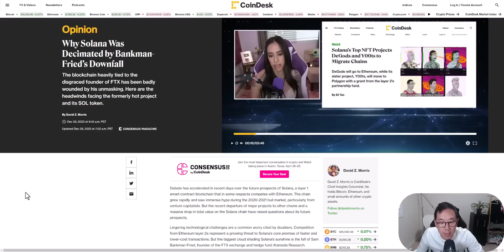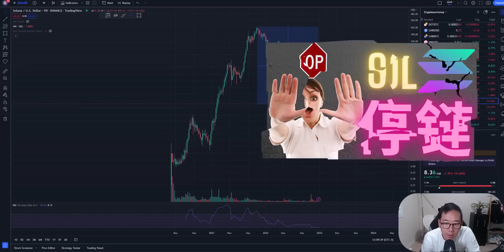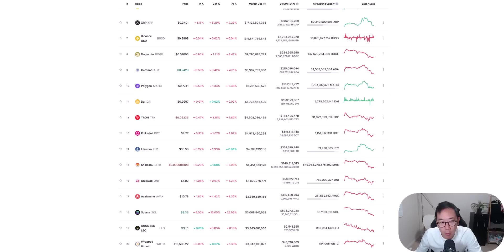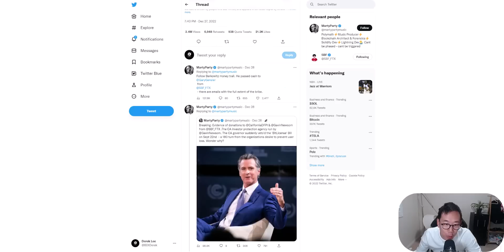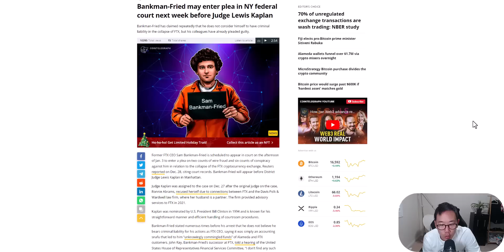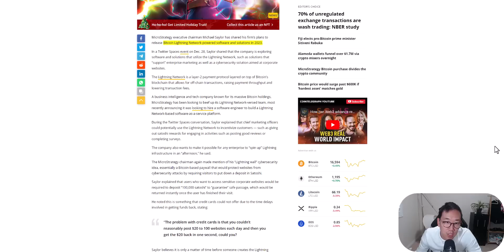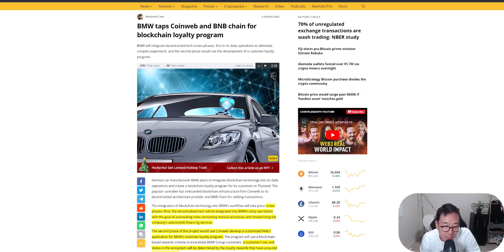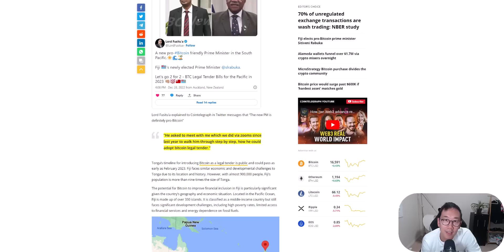Solana SOL歸零的風險 FTX SBF保釋後續 Microstrategy對比特幣是好是壞?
0:00 Solana SOL歸零的風險
9:37 SBF試圖賄絡?
10:45 SBF保釋後續
14:25 Microstrategy Michael Saylor
17:32 加密貨幣wash trading
18:49 Liquid交易所 Celsius更新
20:32 BMW加入區塊鏈 web3
22:07 Fiji斐濟將成為第三個把比特幣變成合法貨幣的國家?